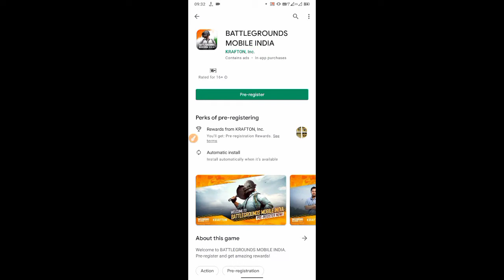battleground mobile india pre registration kaise kare | pubg india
about this video:
hello frends is video me maine pubg battleground mobile india ke pre registration karna batya hai aur aapko pre registration karne par kiya milega ye bhi batya hai aap pre rigister karke battleground mobile india game ko sabse pahle khel payege
pubg is back